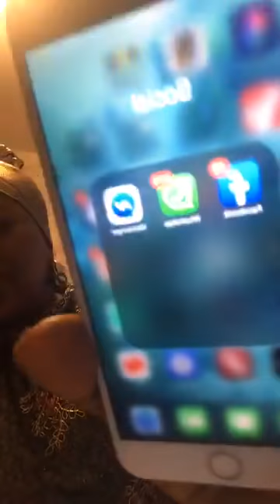Call in show